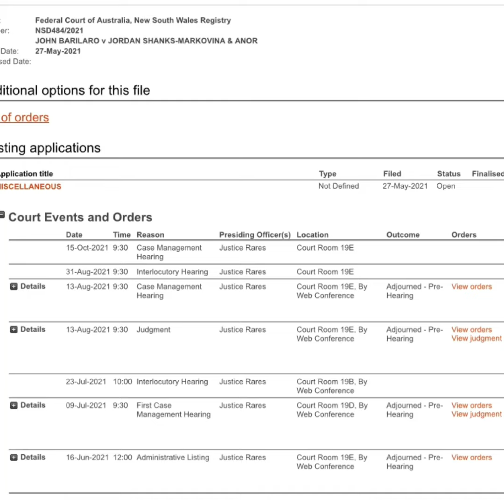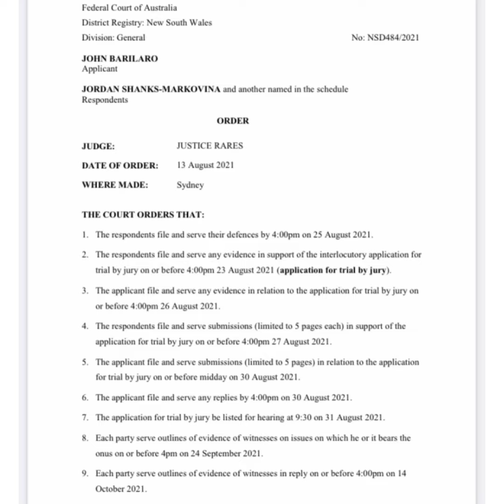Bruz v @friendlyjordies & google - new court date - quick update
I am on a break during class and wanted to get this info out to you quickly. Never done voice over before lol

Postal Address USA:
Joanne Cochrane
472 Amherst St
Unit 7438354

Postal Address Aus:
Joanne Cochrane